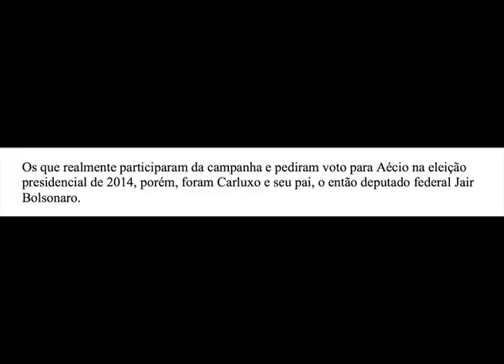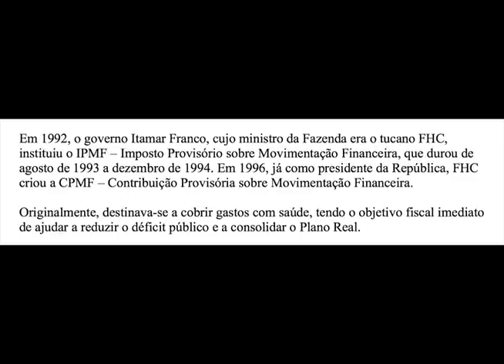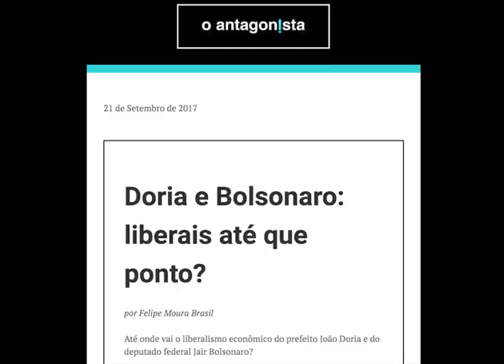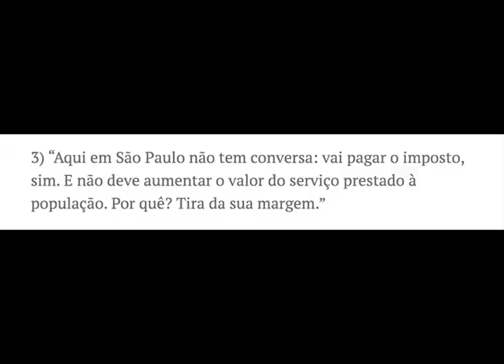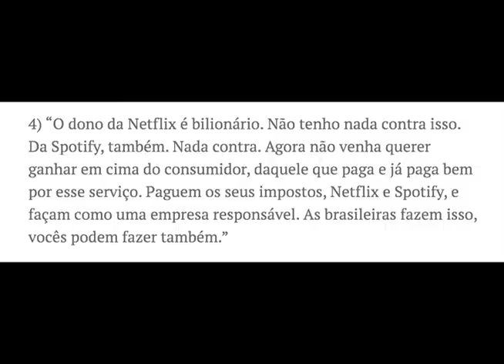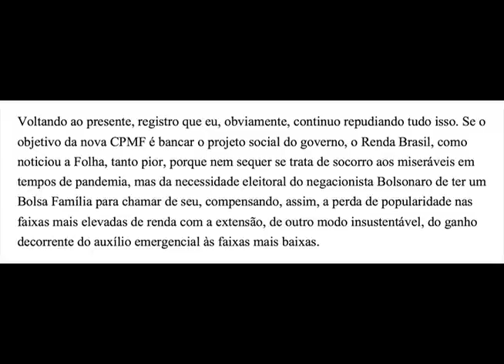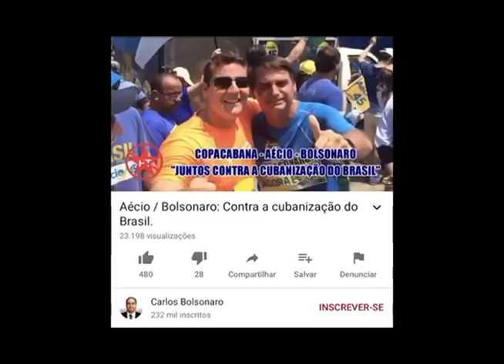O bolsonarismo tucano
Felipe Moura Brasil exibe e comenta as relações da família Bolsonaro e da nova CPMF proposta por Paulo Guedes com o PSDB. Assista.